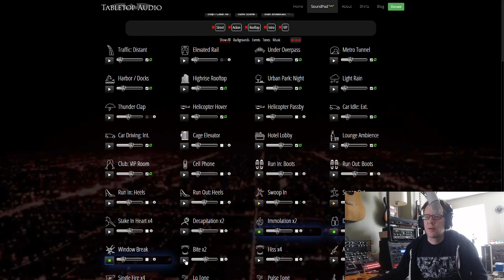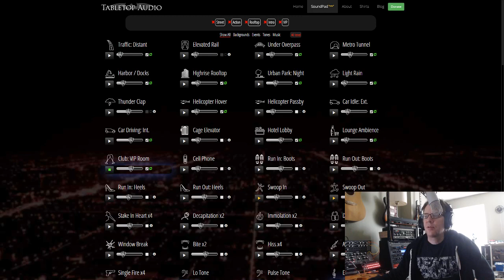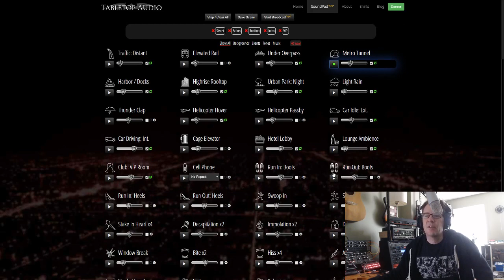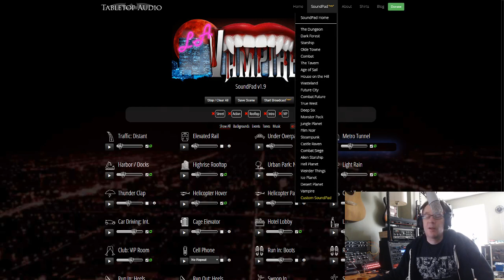Vampire Soundpad Preview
A quick tour of "Vampire", the 25th SoundPad.